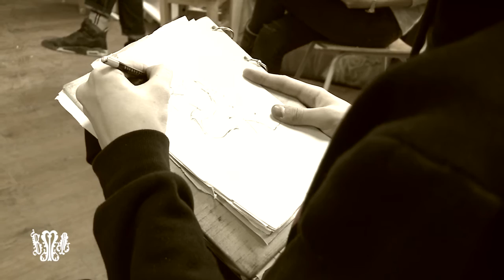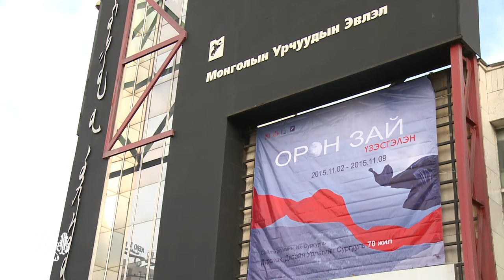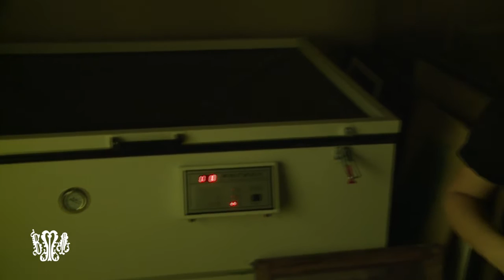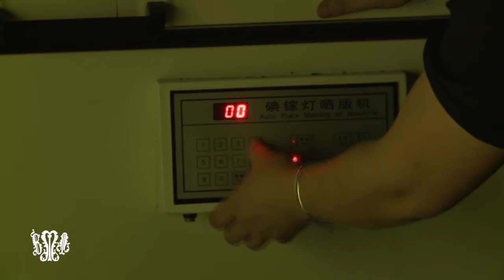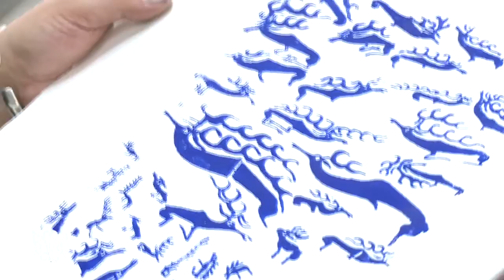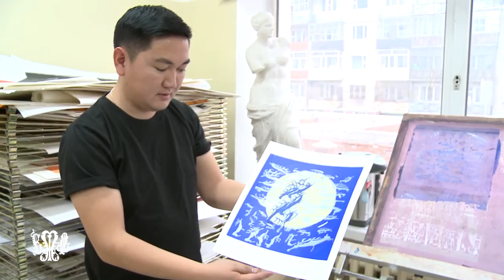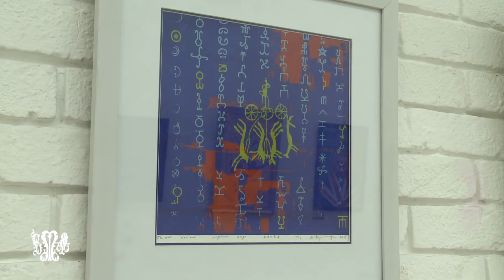Бүтээл төрөх агшин нэвтрүүлэг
Дүрслэх Дизайн Урлагийн сургуулийн график дизайны тэнхимийн багш Д.Өлзийбаяр